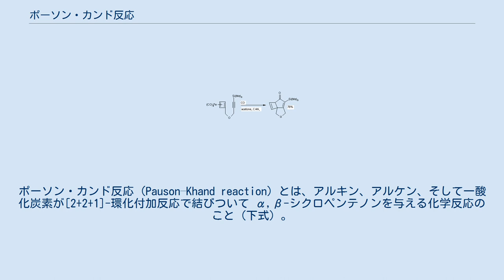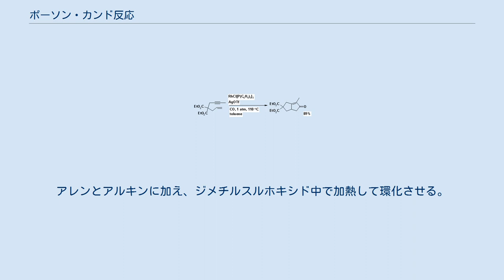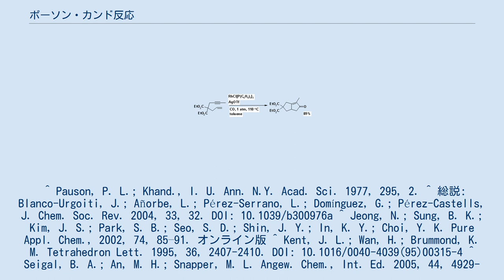ポーソン・カンド反応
ポーソン・カンド反応 (Pauson–Khand reaction) とは、アルキン、アルケン、そして一酸化炭素が[2+2+1]-環化付加反応で結びついて α,β-シクロペンテノンを与える化学反応のこと（下式）。
最初に報告されたときの触媒はジコバルトオクタカルボニル (Co2(CO)8) であったが、その後の研究により他の触媒で代用されるようになった。
 上の例のように非対称なアルケンやアルキンを基質とした分子間反応では位置選択性が問題となる。
下の例のような分子内エンインでは位置選択的な環化が起こる。
 ロジウムを中心金属とするウィルキンソン触媒 (RhCl(PPh3)3) は、トリフルオロメタンスルホン酸銀 (AgOTf) を助触媒としてポーソン・カンド反応を進行させる。
 モリブデンヘキサカルボニル (Mo(CO)6) は一酸化炭素源としてはたらく。
アレンとアルキンに加え、ジメチルスルホキシド中で加熱して環化させる。
 鉄(0)-シクロブタジエン錯体に硝酸セリウム(IV)アンモニウム (CAN) を作用させて鉄を解離させると、自発的に [2+2+1]-環化が進行して縮合環化合物を与える。